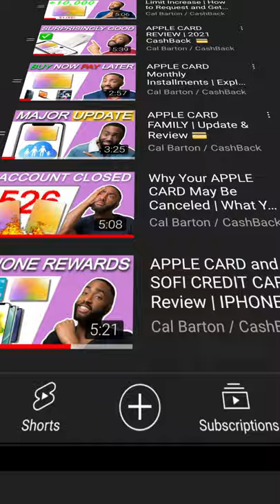APPLE CARD REVIEW | 20 Seconds